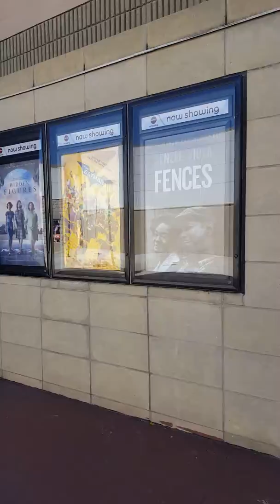Stonecrest 16 with Imax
Stonecrest 16 w/IMAX located in Lithonia GA in Stonecrest mall across from Round 1 entertainment center. Our theatre features 2 men and women restrooms on each side of the theatre and a set of family restrooms near the lobby.